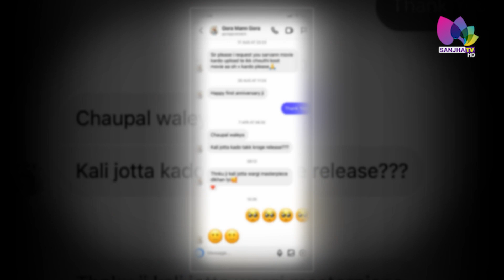ਚੌਪਾਲ ਐਪ ਤੇ ਫ਼ਿਲਮ 'ਕਲੀ ਜੋਟਾ' ਨੇ ਪਾਈਆਂ ਧਮਾਲਾਂ !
'ਕਲੀ ਜੋਟਾ' ਨੇ ਤੋੜ ਦਿੱਤੇ ਸਾਰੇ ਰਿਕਾਰਡ, ਕਰਾ'ਤੀ ਬੱਲੇ ਬੱਲੇ
ਸਭ ਤੋਂ ਜਿਆਦਾ ਦੇਖੀ ਜਾਣ ਵਾਲੀ ਪਹਿਲੀ ਪੰਜਾਬੀ ਫਿਲਮ

24 Hours Local Punjabi Channel
Telus # 2424
VMedia # 801
RokuTV

RokuTV
Watcho-d2hApp
mxplayer